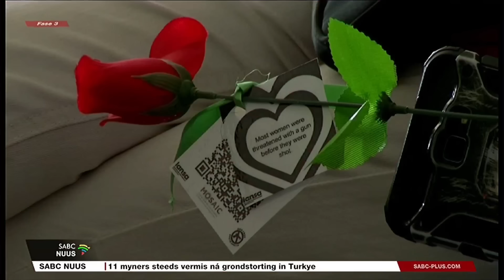Afrikaans Nuus | 14 Februarie 2024